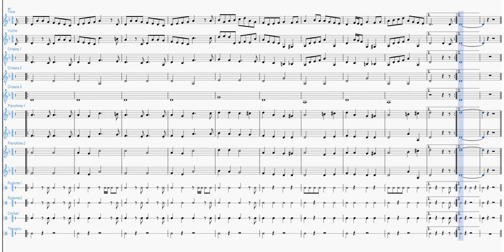God rest ye merry, Gentlemen | Partitura gratis per orchestra scolastica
Nell’arrangiamento di Castaldini, pensato per orchestre di Scuola Media ad Indirizzo Musicale, la melodia di God Rest Ye Merry, Gentlemen è affidata ad una voce (o ad uno strumento il cui timbro, registro, ed estensione ne consentano l’esecuzione). Il violino si esibisce in una seconda linea di canto che nella prima parte dello spartito si differenzia notevolmente dall’andamento melodico della linea principale, mentre nella seconda ne segue il percorso orizzontale, assecondando parallelamente ascese e discese. Ritmicamente la linea del violino riposa quando quella del canto non lo fa, e viceversa.